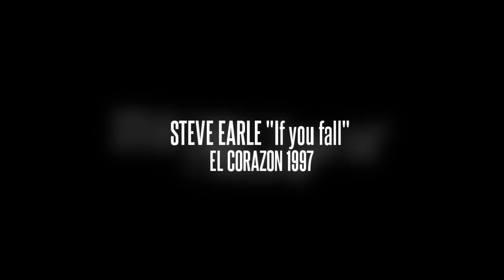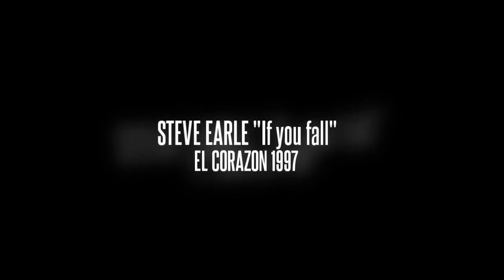STEVE EARLE - "If you fall" / EL CORAZON 1997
The first song by Steve Earle I ever heard, and still one of my favorites.